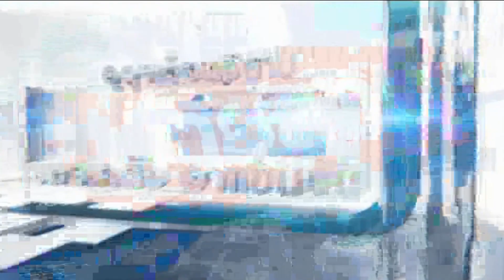DSI แถลงดำเนินการตามหมายจับ "พระธัมมชโย" - Springnews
กรมสอบสวนคดีพิเศษ (DSI) แถลงการดำเนินการตามหมายจับ “พระธัมมชโย” หลังล่าสุด “พระธัมมชโย” มีอาการอาพาธฉับพลัน

ติดตามสปริงนิวส์เพิ่มเติมได้ที่